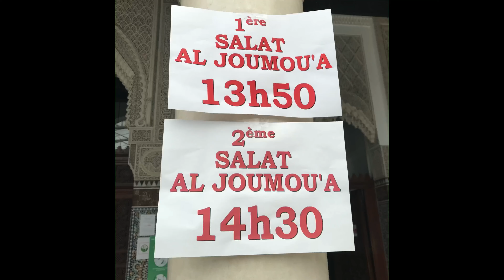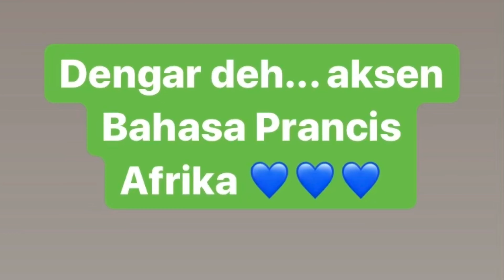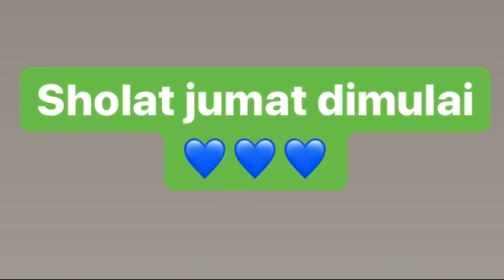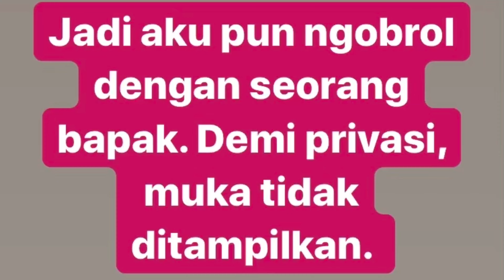Alhamdulillah ... Jum’atan Pertama di Masjid Besar Paris Setelah Masa Karantina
Ini pengalaman sholat jumat pertama kali setelah karantina